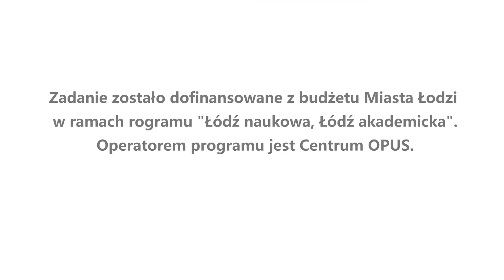Rozmowa z Varujanem Vosganianem cz.1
Zapis rozmowy z Varujanem Vosganianem - autorem bestsellerowej, wielokrotnie nagradzanej i tłumaczonej na całym świecie "Księgi szeptów". Spotkanie odbyło się 18 pażdziernika 2018 roku w Centrum Dialogu im. Marka Edelmanna w Łodzi